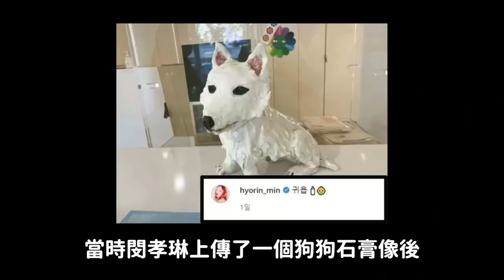週報｜Mnet223名造假/前AOA珉娥又更新IG了/沒有劉在錫的《RM》/Jessi自爆抽電子菸/BTS Jin參與《智異山》OST！DenQ